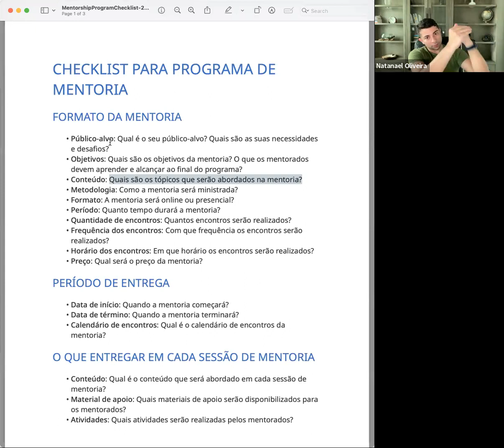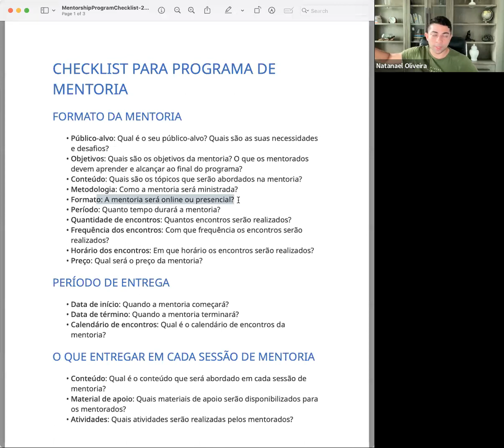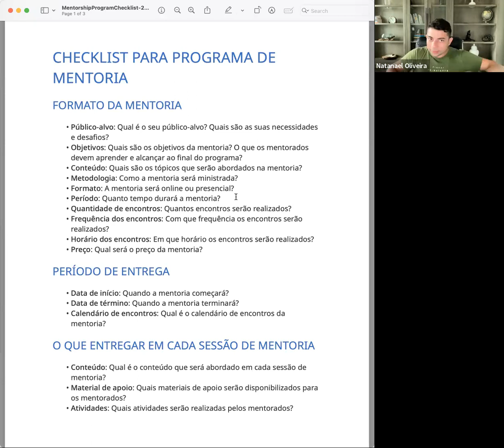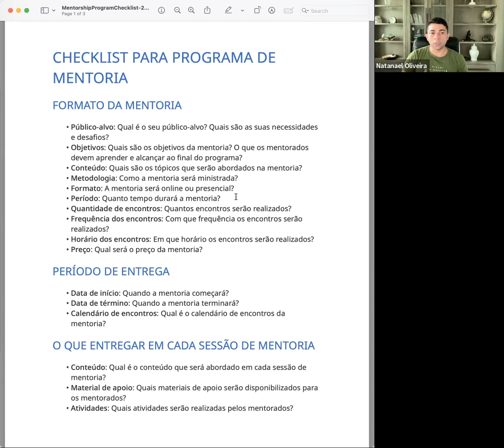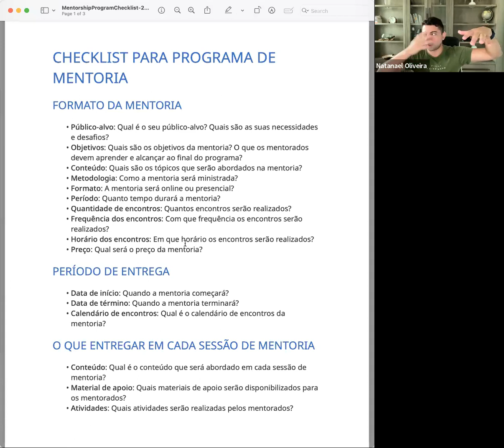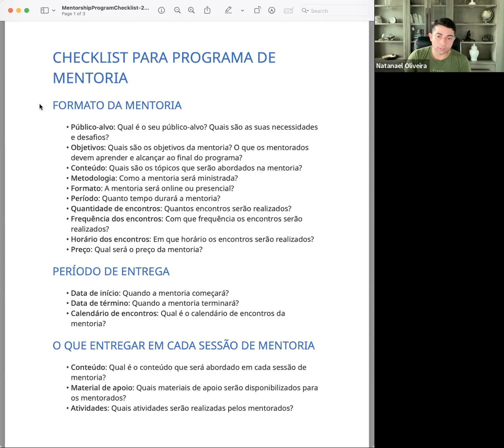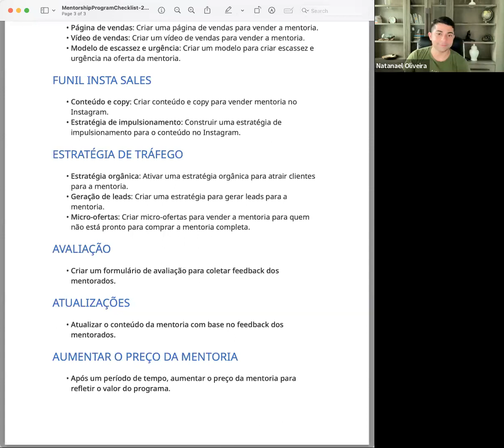COMO CRIAR MENTORIA EM GRUPO